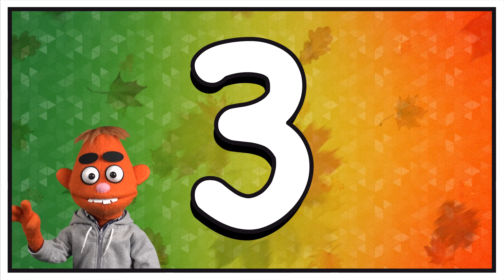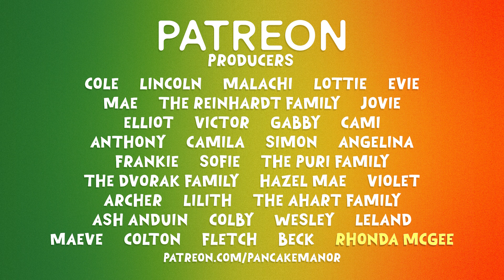🍁 Zach's Favourite Things About FALL! 🎃| Autumn Video for Kids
What does Zach love about FALL? In this video for kids, Zach talks about his five favourite things about autumn: fall colors, leaves, pumpkins, Thanksgiving and Halloween! We'll hear several fall songs for kids, too!  This fall video is great for learning about the seasons.
Pancake Manor is made for toddlers, preschoolers, and kindergarten children and features original songs for kids. The series is produced entirely by Billy Reid & Reb Stevenson, two loving parents who own a lot of wigs. Our channel is a mix of classic nursery rhyme songs, original music for children, and scripted content. Our songs and videos are enjoyed by children all over the world both at home and in the classroom, and parents often find themselves singing along with no shame!